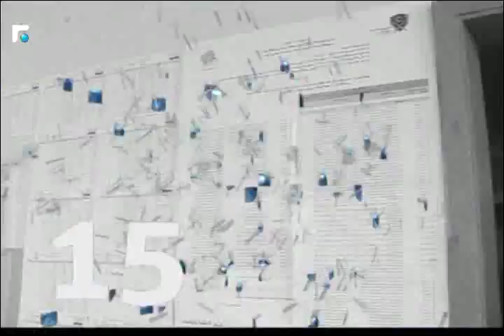النشرة الانجليزية 17/05/2016